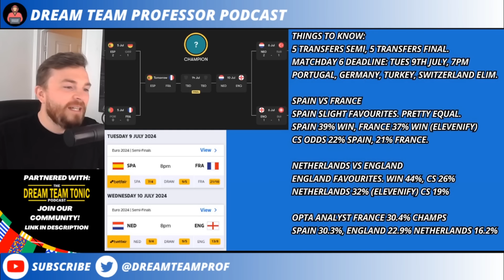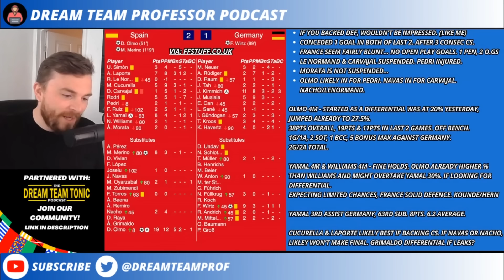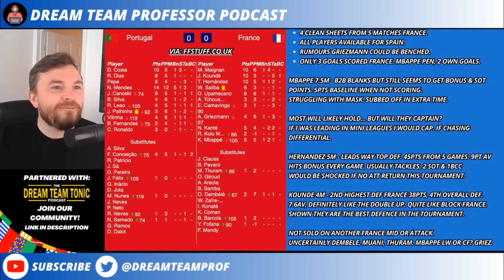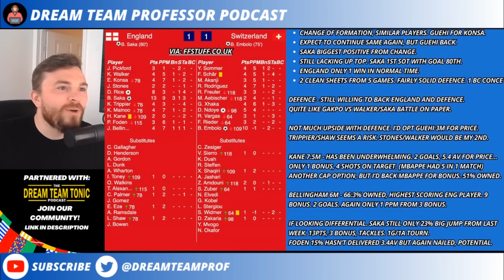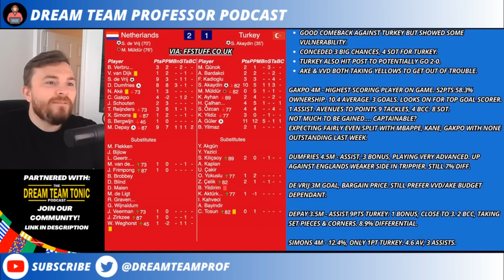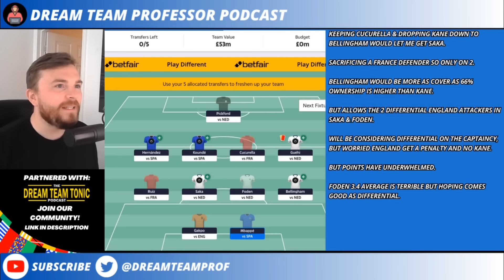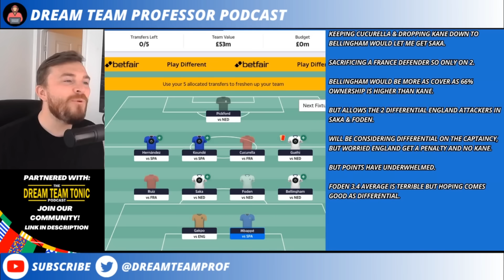TOP PLAYERS TO TARGET SEMI FINALS | MD6 EURO 2024 SUN DREAM TEAM | FANTASY FOOTBALL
France, Spain, England & Netherlands are through to the Semi-Final of Euro 2024, I look over the best dream team options from each team. Including captain picks, defences and what differentials/strategies we can look at if you're behind in your mini leagues.

Code: KMJ82OQ0

Don't forget to check out to view great features like their new match centre and useful player data!

Follow @dreamteamprof on Twitter to chat all things Dream Team, Fantasy Premier League (FPL) and Fantasy Football in general.

how to play sun dream team, sun dream team rules, sun dream team transfers, champions league, champions league fantasy football, dream team tips, dream team planning, dream team fixtures